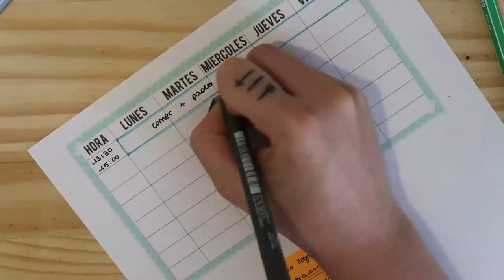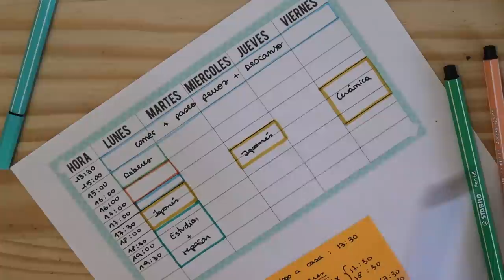ORGANÍZATE las tardes con un HORARIO de estudio · VUELTA A CLASE | Christine Hug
En el vídeo de hoy de la serie VUELTA A CLASE o BACK TO SCHOOL os doy ideas y consejos para organizaros la tarde con un horario de estudio :D